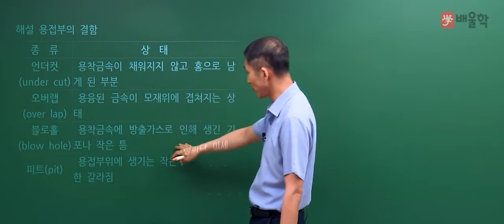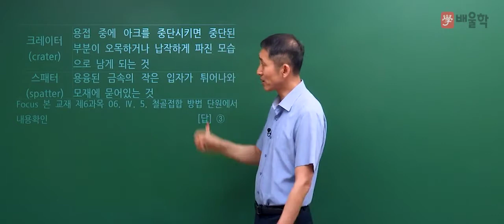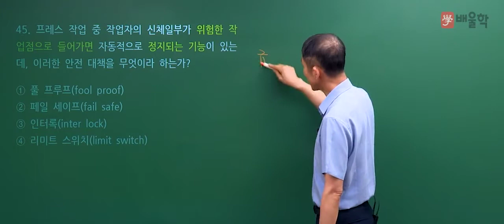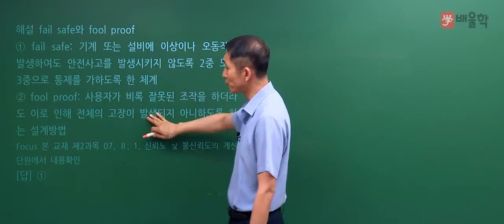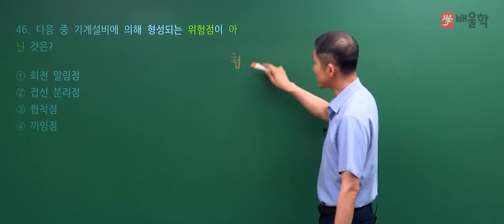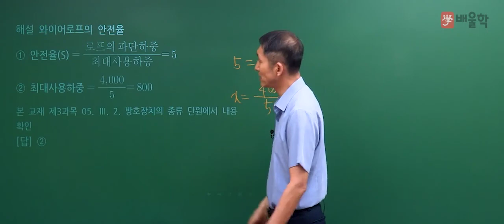[산업안전산업기사 필기] 2019년 1회 필기 기출 풀이 3과목 기계위험방지기술2 - 김용원 교수님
[산업안전산업기사] 2019년 1회 필기 기출 풀이 3과목 기계위험방지기술 - 김용원 교수님

2019년 1회 산업안전산업기사 필기 3과목. 기계위험방지기술 기출문제 해설 강의!

30년 경력, 김용원 교수님의 정확하고 명쾌한 해설을 통해